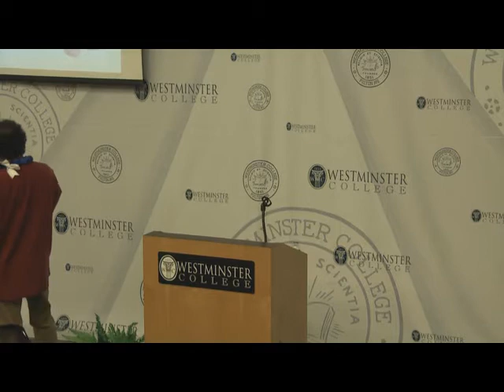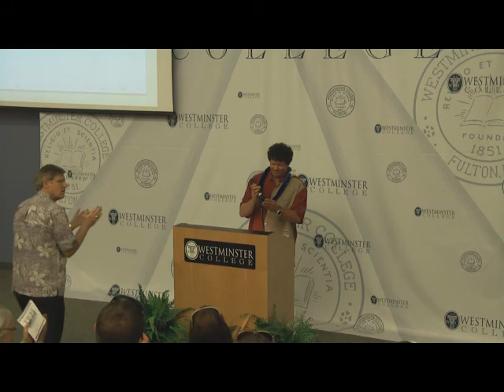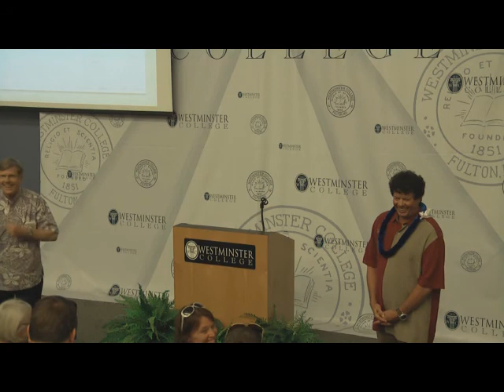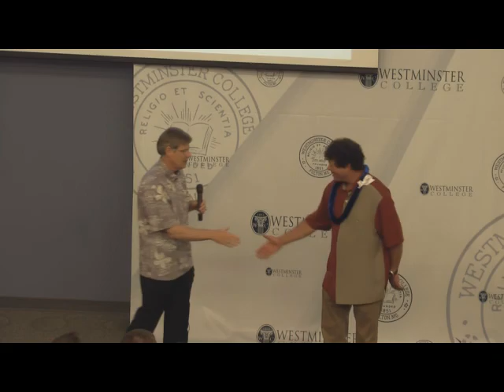Walter Hester, CEO of Maui Jim Sunglasses | IBM Lecture 2010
2010 Westminster College IBM lecture welcomed Walter Hester, CEO of Maui Jim Sunglasses and Westminster Class of 1977 graduate. Lecture given April 21, 2010 at 4 pm in the Coulter Lecture Hall.

The International Business Machines Corporation established the IBM Lectureship in Business and Finance at Westminster College in 1980. It promotes understanding of business within a global context by featuring business leaders from around the world.